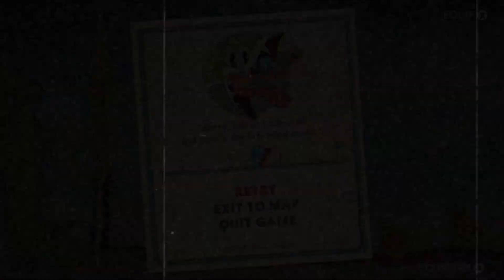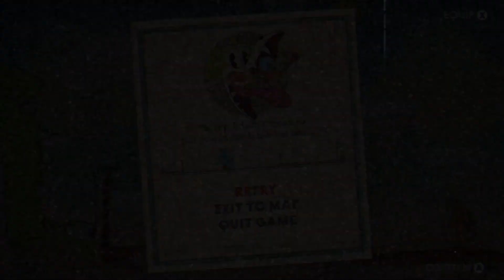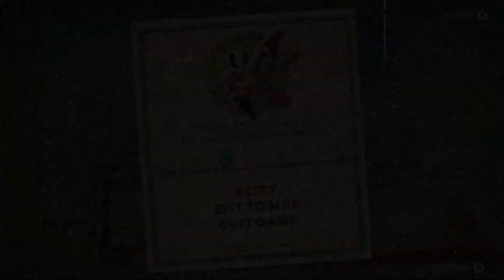9/11 and the atoms are fake (Cuphead)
We are Hey! Play It! A gameplay channel created by two bros, who are also brothers. We have always had fun gaming together, so we wanted to share that fun with the world. Even though we are not always good at games (we are usually terrible), we try our best and always have fun. We hope you enjoy our channel and join us along our way to internet greatness.

Hey! Twitter: Heyplayit (@heyplayit) / Twitter

Hey! Instagram: @heyplayit • Instagram photos and videos